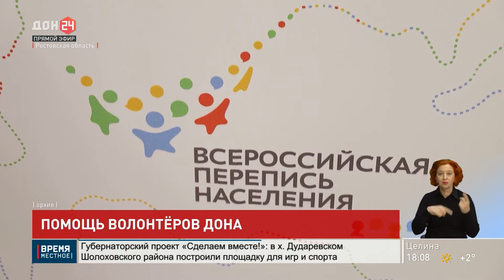Участие волонтеров во Всероссийской переписи населения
900 донских волонтеров приняли участие во Всероссийской переписи населения-2020. Об этом сообщает официальный сайт правительства области. Добровольцы помогали гражданам пройти перепись на специальных участках, в том числе в МФЦ, а также на территории предприятий. В Ростовской области работали 76 переписных участков на базе многофункциональных центров. Ежедневно обеспечивалась работа трех смен по четыре часа, и на каждую выходило не менее двух волонтеров. Также переписные участки функционировали на территории 55 предприятий Ростовской области. Напомню, всероссийская акция «Волонтеры переписи» была реализована с 15 октября по 14 ноября 2021 года на территории Ростовской области комитетом по молодежной политике региона совместно с территориальным органом Федеральной службы государственной статистики по Ростовской области. Наша область вышла на 13-е место среди субъектов РФ по доле переписанного населения.